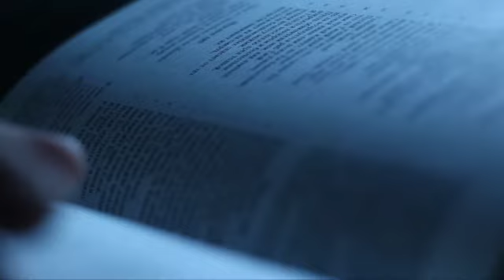Lesson 12: The Seal of God and Mark of the Beast: Part 2